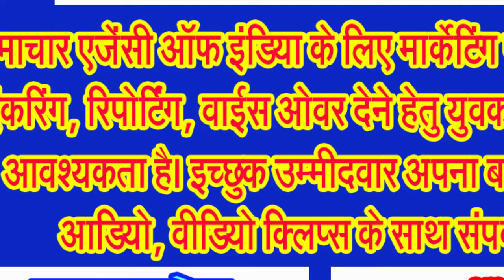दण्डवत होकर सिवनी जिले का यह किसान न्याय की गुहार लगाने आखिर जा कहां रहा है!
इधर चल रहा राजस्व मामलों के निराकरण का सप्ताह, उधर, आदिवासी बाहुल्य घंसौर विकासखण्ड में आया अलग ही मामला सामने!